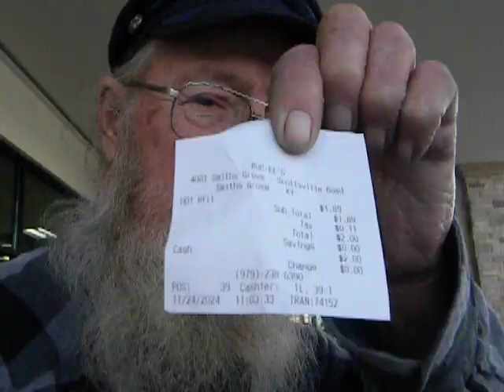Annie is Happy Shooting Again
You might call this Kentucky-Buc-ees